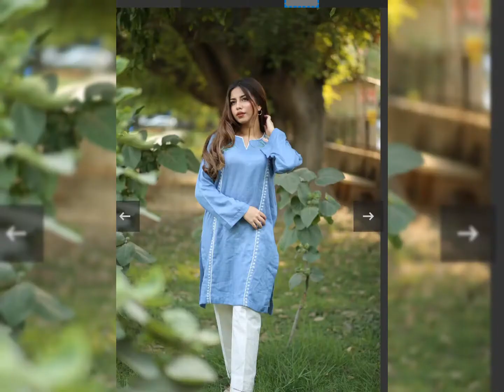45+ latest kurti design ideas || new kurti designs || My fashion ideas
Hi friends

Please comment down for on which dress designs ideas you want my video on.